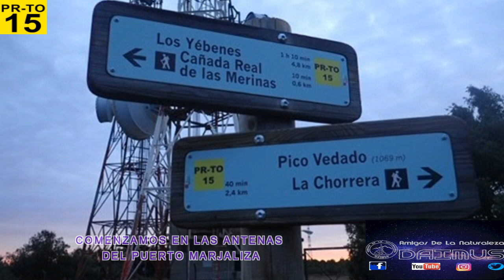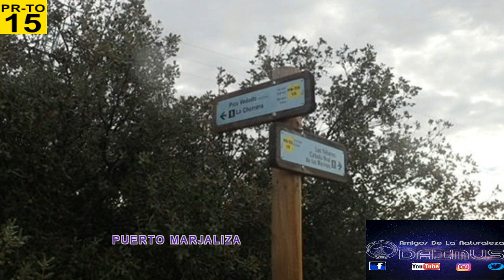RUTA 55 CIRCULAR PUERTO MARJALIZA